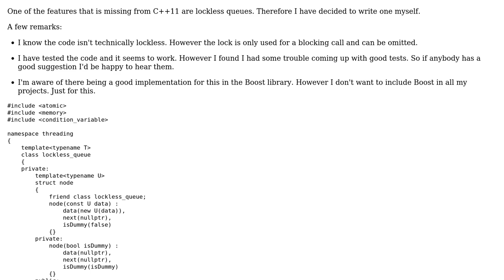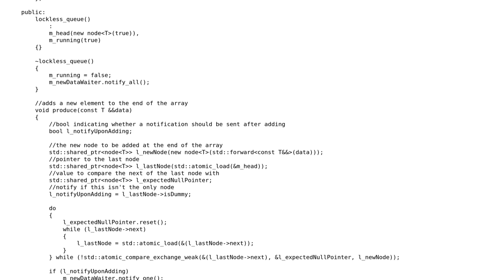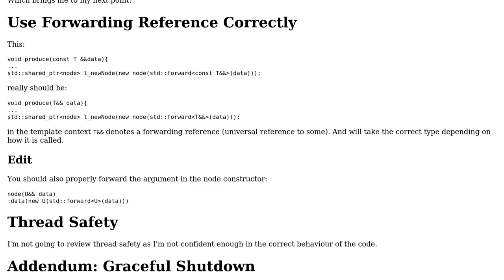Lockless multi user, multi consumer FIFO queue using C++11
With thanks & praise to God, and with thanks to the many people who have made this project possible! | Content (except music & images) licensed under CC BY-SA | Music | Images & others | With thanks to user laurisvr user Jamal user Emily L. and the Stack Exchange Network Trademarks are property of their respective owners. You are responsible for your own actions.